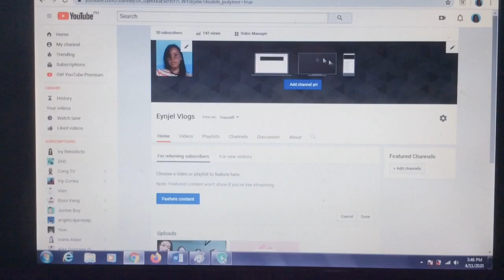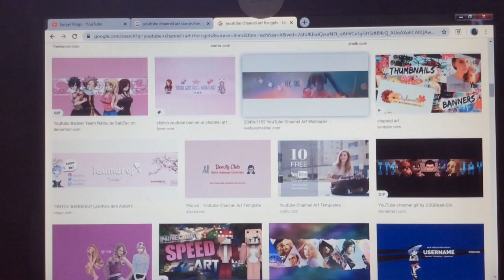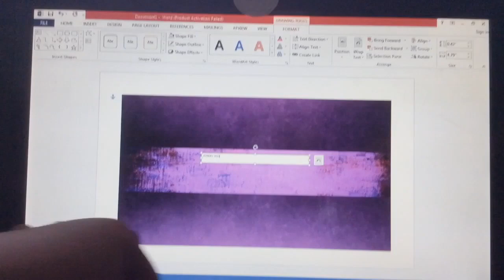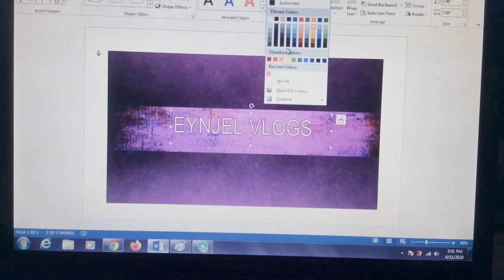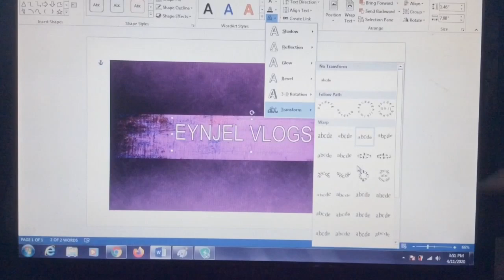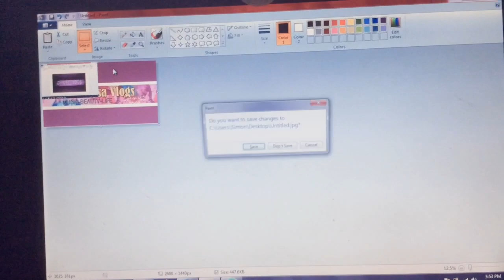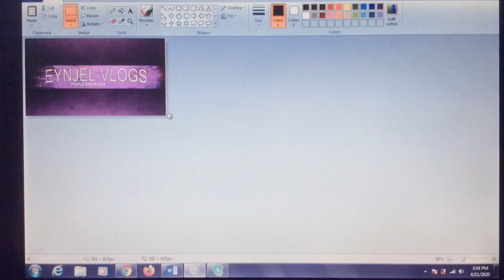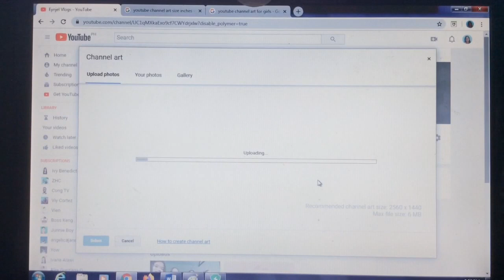HOW TO EDIT YOUTUBE CHANNEL ART (MS WORD AND PAINT) NO NEED TO DOWNLOAD APPS !!FOR BEGINNERS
Microsoft office word and Paint
Procedure:
1. Get your background template
2. Copy and paste it on Ms Word and Edit
3. Print screen (keyboard button)
4. Paste it on Paint
5. Adjust the pixel size (estimate it 2560x1440px)
6. Save as jpeg